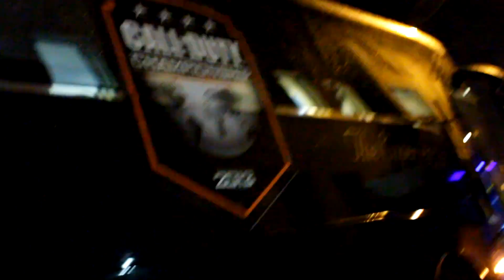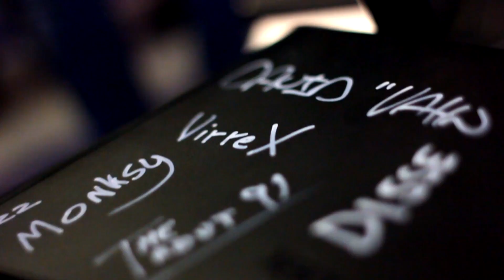Call of Duty: Black Ops 2 - European Championship @ ESL TV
Call of Duty: Black Ops 2 - European Championship
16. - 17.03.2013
Live at the ESL TV Studios - Cologne, Germany